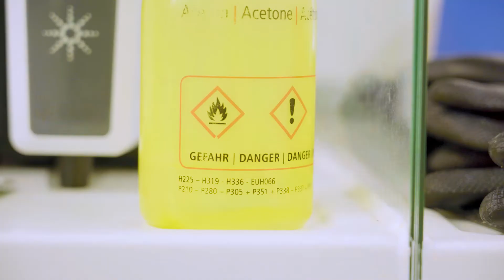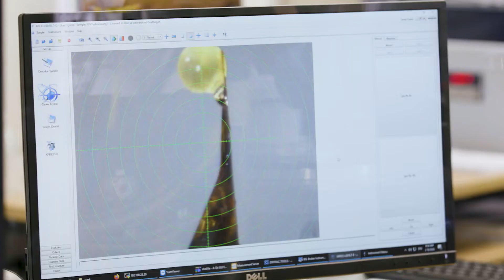Chemie studieren in Göttingen – persönlich und nah an der Forschung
Göttinger Chemiestudent*innen erzählen von Laborpraktika, vom Lernen im Team, vom Über-sich-Hinauswachsen, von typischen Sprüchen der Lehrenden und von Aha-Momenten im Studium. „Du studierst Chemie? Voll krass!“ So ein Feedback hat doch was, oder?

Die Fakultät für Chemie der Universität Göttingen bildet Student*innen im Hauptfach und im Lehramt aus. Chemie studieren in Göttingen heißt: Praktische Ausbildung im Labor und theoretisches Wissen sind gleich wichtig und ergänzen sich gegenseitig. Langweilig geht anders – im Chemiestudium zählen Neugier und Experimentierfreude. Auch das Interesse an Fragen ist wichtig: Welche Prozesse halten das Leben und unseren Alltag im Großen wie im Kleinen am Laufen?

Forschungsschwerpunkte der Göttinger Chemie sind „Nachhaltige Synthesechemie“, „Funktionale Biomolekulare Chemie“ sowie „Analysemethoden zur Molekülinteraktion“. Aktuelle Forschung lernt  ihr bereits im fortgeschrittenen Bachelorstudium kennen. Kooperationen mit wissenschaftlichen Einrichtungen, Unternehmen am Göttingen Campus und in der Region Südniedersachsen ermöglichen euch einen frühen Einblick in spätere Berufsfelder und außeruniversitäre Forschung.

Teamarbeit steht im Chemiestudium im Vordergrund, im Laborpraktikum wie bei der Nachbereitung von Vorlesung – zusammen geht es besser und macht mehr Spaß! Den Einstieg ins Studium erleichtern zudem Unterstützungsangebote wie die Chemietools und das Virtuelle Labor. Auch ohne Abitur könnt ihr das Chemiestudium in Göttingen aufnehmen, wenn ihr eine fachlich passende Berufsausbildung (z. B. als CTA oder Chemielaborant*in) absolviert habt. Unterstützung bietet hierbei das Projekt Ausbildungskompass Chemie.

Passt Chemie zu mir? Zu der Frage bietet die virtuellen Studienorientierung wichtige Anhaltspunkte und in einer persönlichen Beratung im Dekanat der Fakultät gibt es individuelle Unterstützung.

Die Filmaufnahmen entstanden vor der Corona-Pandemie.